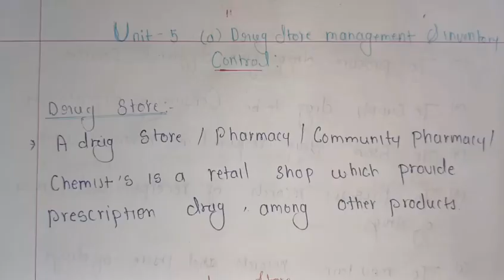Drug store management ll B pharm 7th sem ll Pharmacy practice ll In hindi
In this video we discuss about:
Drug Store Management
Drug Store Management in hindi
Organization of drug store
Types of materials stocked and storage conditions
purchase
Purchase procedure
Principal of Purchase
purchase order
procurement and stocking
unit-5 Pharmacy practice
Unit-5 Pharmacy practice in hindi